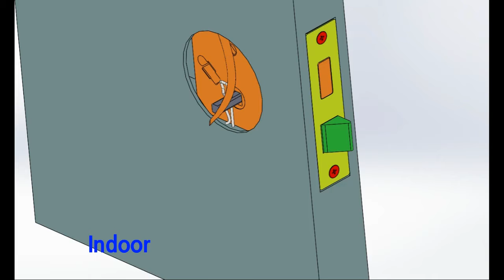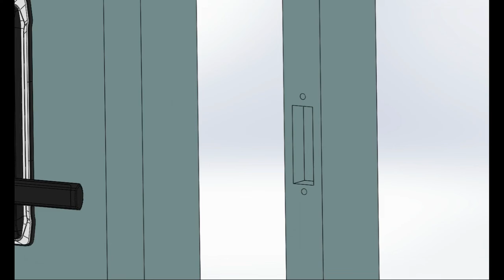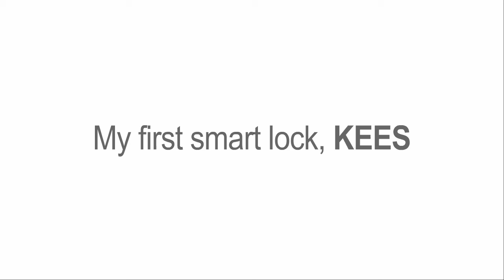M1302 Series Installation Manual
Animated Video manual for M1302 Kees Door Locks